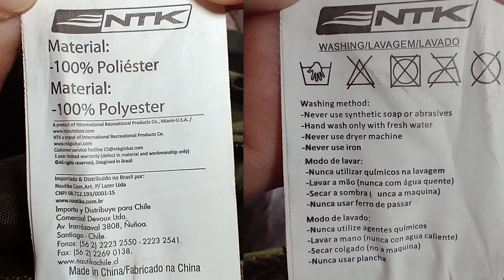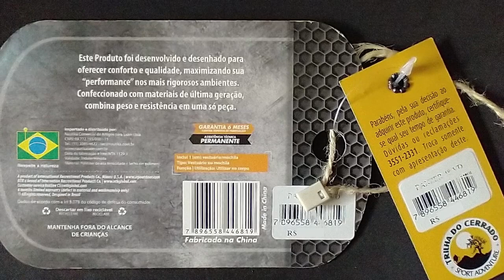Mochila Náutika Panzer 48L - Unboxing e primeiras impressões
Olá pessoal, neste vídeo trago as primeiras impressões acerca da Mochila PANZER, de 48 litros de capacidade, da Náutika (NTK).

Segundo fabricante, ela é considerada compacta e funcional, possui diversas fitas para a acomodação da carga no compartimento principal (horizontal e verticais), sendo compatível com sistemas de hidratação de até 3 litros (refil, camelback).

Na parte externa, frontal e lateral, possui sistema MOLLE em lasercut. São  dois bolsos laterais idênticos (simétricos), três bolsos frontais, todos com vários porta objetos, um bolso principal também com porta objetos e um bolso acolchoado para notebooks.

"Em sua estrutura conta com diversos locais próprios para a acomodação de carga extra e fitas compactadoras, caso queira reduzir suas medidas. Possui costuras reforçadas para maior segurança e um costado desenhado para proporcionar total conforto ao usuário. É indicada tanto o uso tático quanto para aventuras outdoor."

"Está disponível em duas cores: preto e verde, sem contar que a Panzer é uma mochila compatível com sistemas de hidratação e também “molle” e “alice” e na área peitoral, possui fita para fino ajuste ao corpo. Para uso diário!"

"Informações gerais:
• Material: Poliéster de alta tenacidade e fecho em polímero
• Dimensões: 34 x 23 x 52cm
• Peso: 1,80kg
• Marca: NTK Tático"

00:26 - Loja em que foi comprada
01:05 - Material de confecção da mochila
01:43 - Desembalando (unboxing)
01:58 - Detalhes etiquetas
02:20 - Sistema Molle frontal
02:35 - Bolsos frontais
03:23 - (!) Desligando o flash da câmera
03:52 - Detalhe porta objetos - Comunicador SpotX
05:07 - Simulação porte velado de arma de fogo (modelo 1911 - Airsoft)
06:16 - Velcro externo para patchs
06:47 - Mosquetão (carabiner) de brinde
07:06 - Velcros ajuste fitas
08:09 - Fita ajuste peitoral e detalhes das alças
08:47 - Detalhe costado
09:01 - Detalhe base da mochila
09:15 - Saída para mangueria de hidratação
09:36 - Detalhes bolsos laterais
11:52 - Bolso principal
12:35 - Detalhe abertura bolso principal
13:34 - Detalhe bolso interno porta refil de água
14:18 - Detalhe do desenho/layout da mochila
14:33 - Bolso secundário, porta notebook/laptop e costado estruturado
15:55 - Comparação tamanho bolso traseiro
18:40 - Impressão e recomendação inicial
19:25 - Opinião quanto a precificação